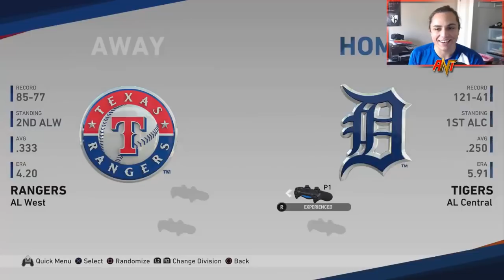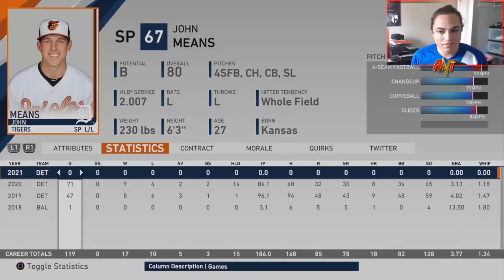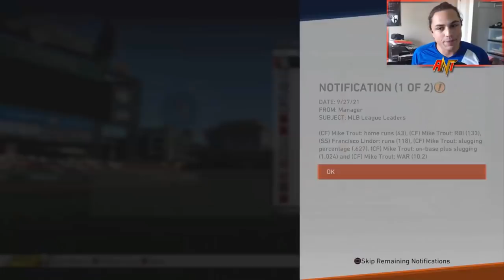A.L. ALL-STARS REBUILD!! | MLB the Show 19 Franchise Rebuild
A.L. ALL-STARS REBUILD!! | MLB the Show 19 Franchise

Today we take the A.L All-Stars and see if they are better than the N.L. All-Stars! Can they win more World Series than the N.L.?